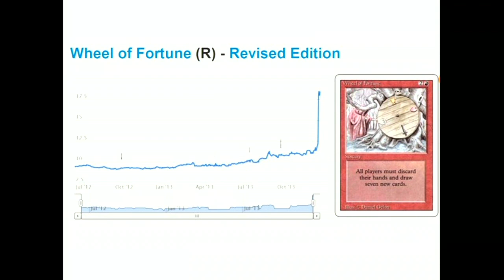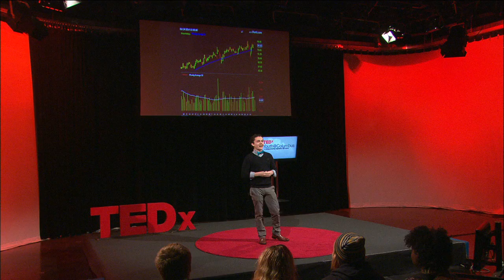From trading cards to trading floors | Cameron Priest | TEDxYouth@Columbus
It began as a hobby around trading cards as a child and turned in to a life approach. Cameron takes us on the journey as he gained confidence and a sense of self.

Cameron is a 3rd year Finance student at The Ohio State University with minors in Statistics and Computer Information Science and is an avid player of card games. His passions in life are people and numbers and he has found a home with ways to express both.